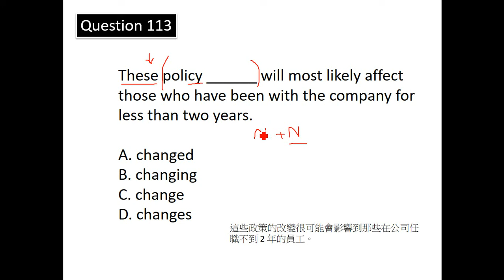【逢甲大學】多益模擬測驗第3回 Q113